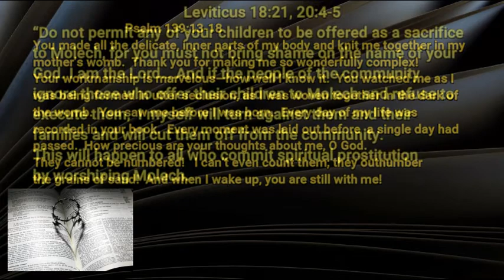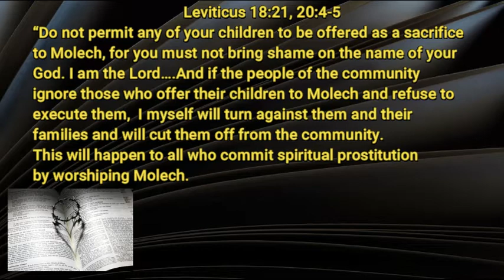7 21 20 An Apology to Molech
Worship at the altar of Molech